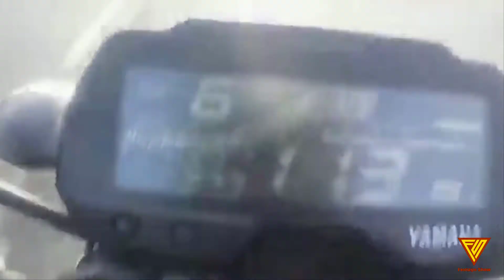Footage Show Compilation | October 2020 #2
Close Call, Near Miss, Almost a Crash